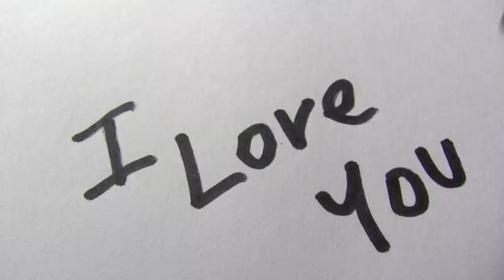Narcissistic Relationships vs. Healthy Relationships